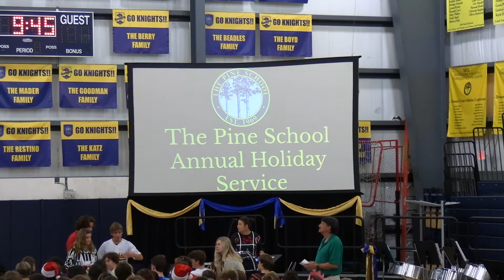The Pine School Holiday Program, 2021